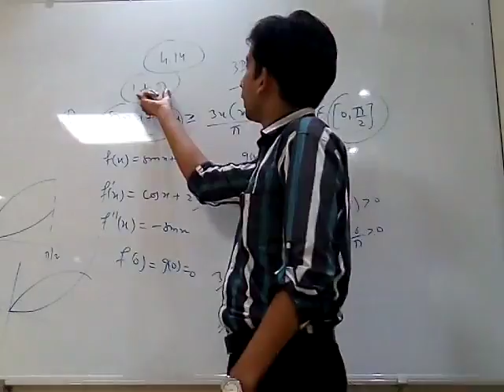AOD 23SEPT PART5